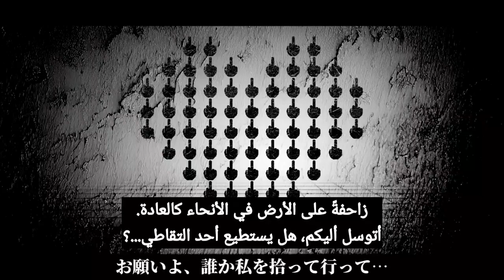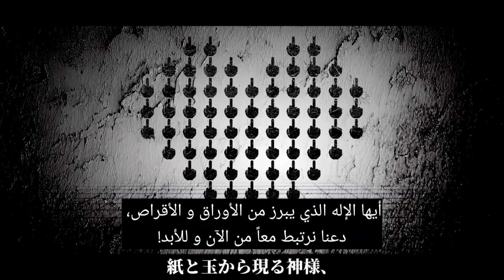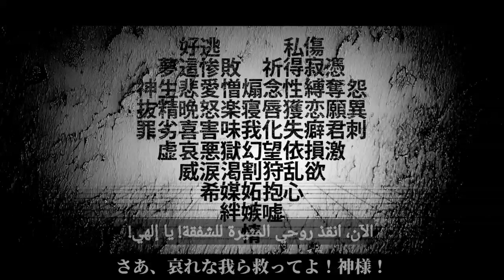イヤイヤヨ/No, absolutely not!【Arabic subs/ترجمة عربي】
أنا لا أملك أي شيء. كل ما قمت به هو الترجمة للعربية